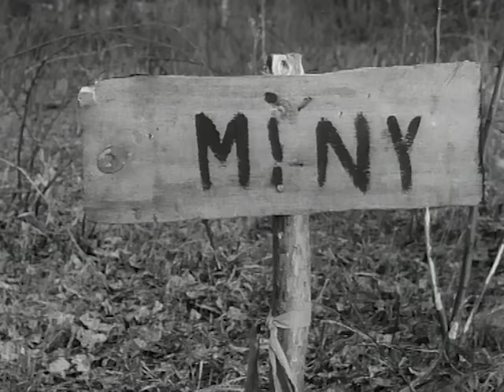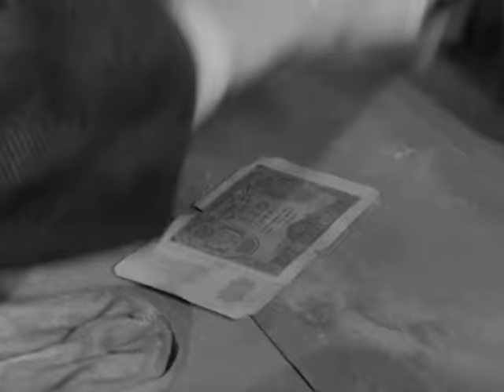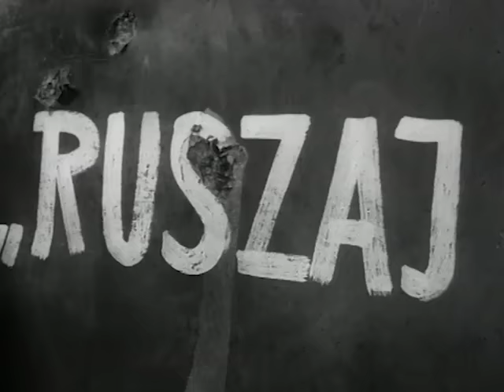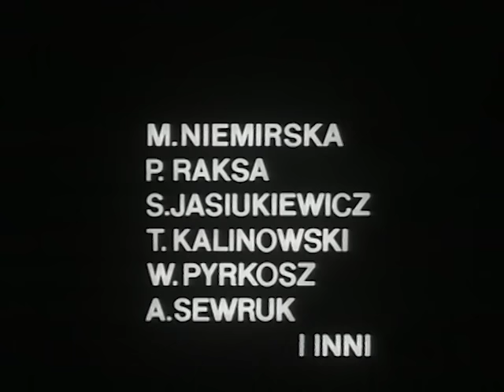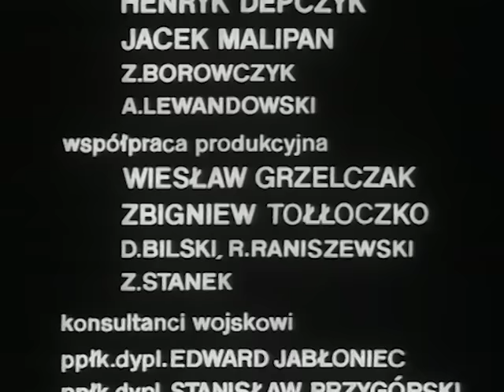CZTEREJ PANCERNI I PIES odcinek 9 | najlepsze polskie seriale | angielskie napisy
CZTEREJ PANCERNI I PIES odcinek 9: Zamiana | Czereśniak rozmawia z wojskowymi o sytuacji na froncie. Decyduje się wysłać syna do brygady pancernej. Udaje się z nim w kierunku Gdańska. Po drodze zostają zmuszeni do przebrania się w mundury Wehrmachtu. Trafiają przez to do niewoli.

Kraj pochodzenia: Polska
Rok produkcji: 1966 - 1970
Premiera: 25 września 1966
Gatunek: przygodowo-wojenny
Reżyseria: Konrad Nałęcki, Andrzej Czekalski
Obsada:
⭐ Roman Wilhelmi
⭐ Franciszek Pieczka
⭐ Janusz Gajos
⭐ Włodzimierz Press
⭐ Wiesław Gołas
⭐ Pola Raksa
⭐ Małgorzata Niemirska
       inni...